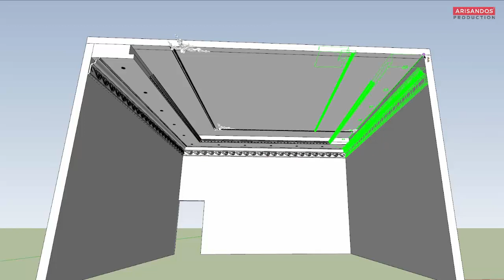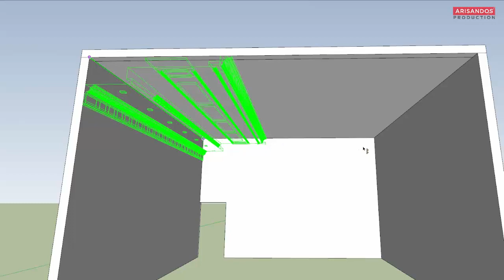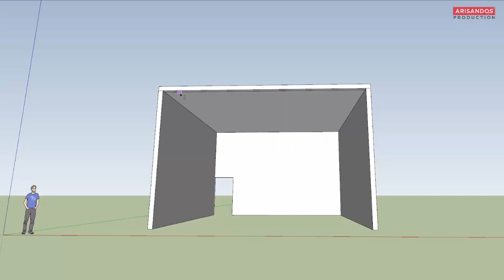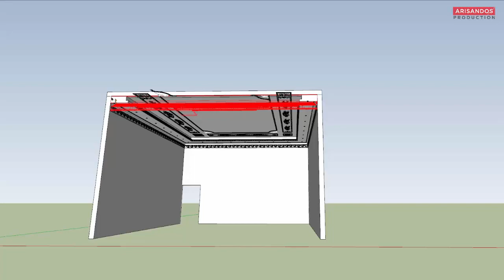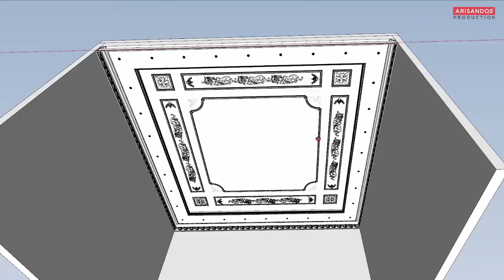Trik Cepat Membuat Rumah Classic - Teaser 3 - Ceiling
Contact person:
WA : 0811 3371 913